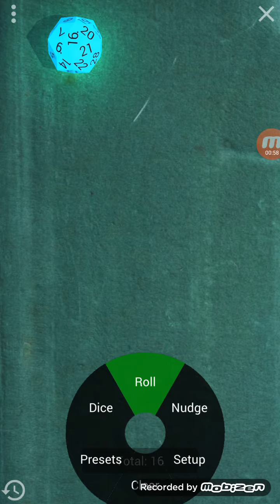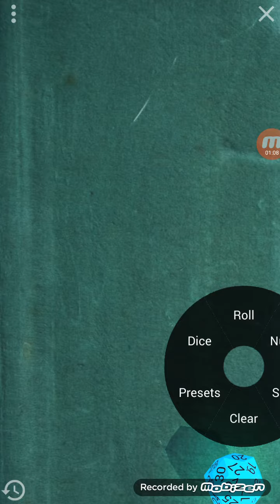rolling a few dice